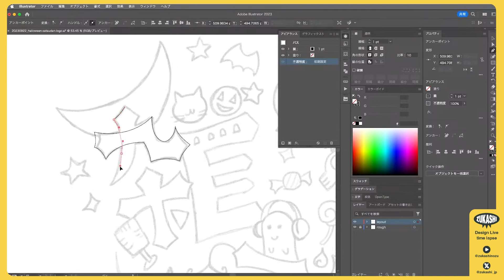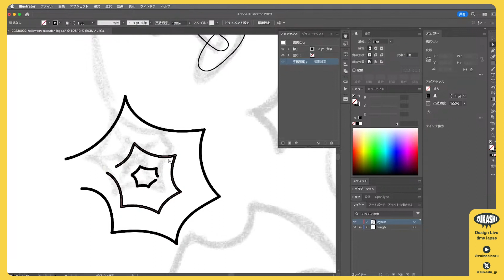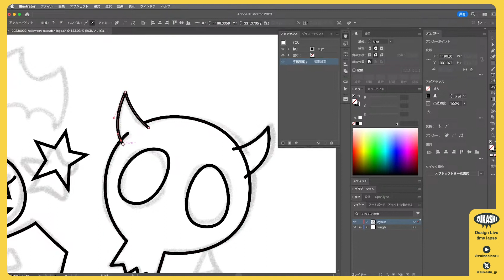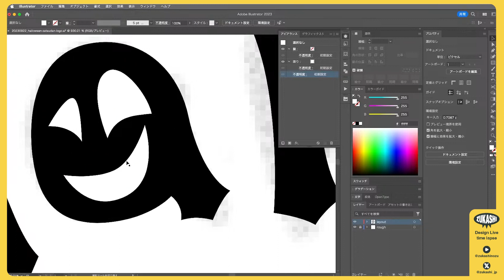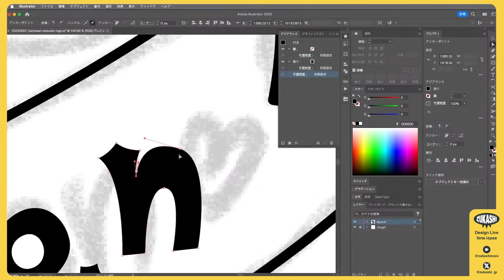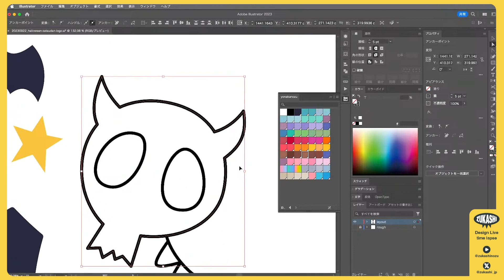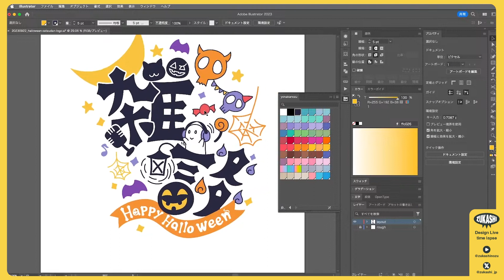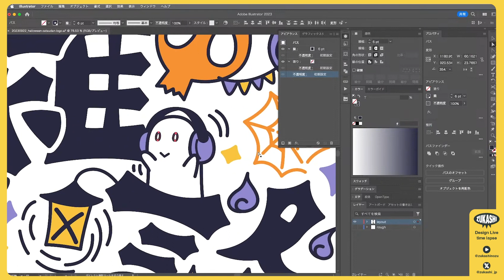ハロウィン雑談ロゴ 【タイムラプス・ロゴの作り方】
★素材はこちらからダウンロードできます★

配信用素材のロゴデザインです。
Adobe フレスコでラフスケッチをして、イラストレーターで仕上げをします。

★お品書き★
00:00 adobe frescoでラフスケッチ
00:43 adobe Illustratorに読み込みます
00:45 ペンツールでトレースをしていきます。
07:55 リボンの文字を作っていきます。
13:00 バランス調整しながら色付けしていきます。
19:16 全体のバランスを調整していきます。
20:10 完成です。
★The item list★
00:00 Rough sketch in adobe fresco
00:43 Import into adobe Illustrator
00:45 Trace with pen tool.
07:55 Create the text for the ribbon.
13:00 Color the text while adjusting the balance.
19:16 The overall balance is adjusted.
20:10 Completion.

【いちばんたのしいダーツのフライト リバティフライト】
素材やイラレの操作など